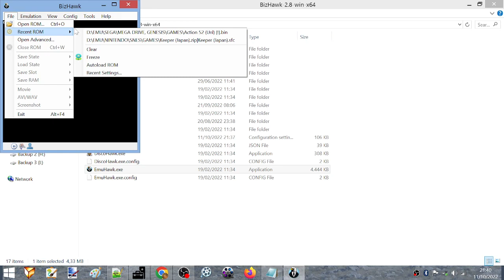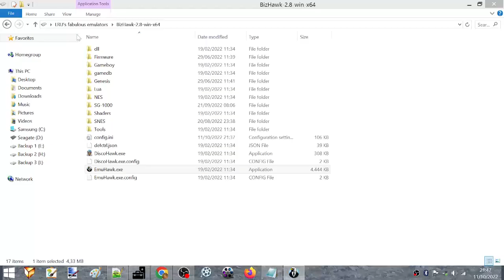Action 52: Intruder (Sega Genesis/Mega Drive). NTSC. Score. 1 240. Level: 3.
Attempt: 0:31.
Score: 7:42.

Played for Lvlupscore, HighScore dot com, and Twin Galaxies.